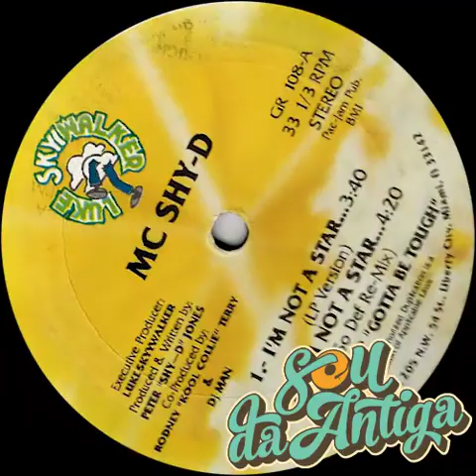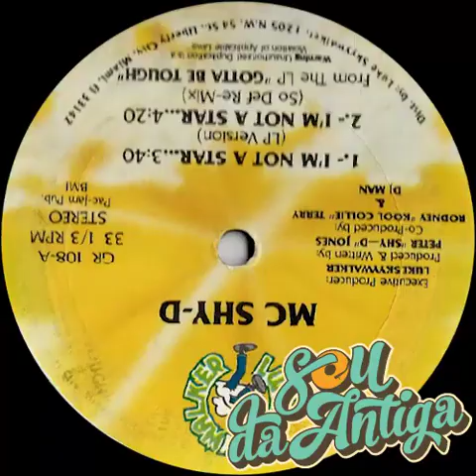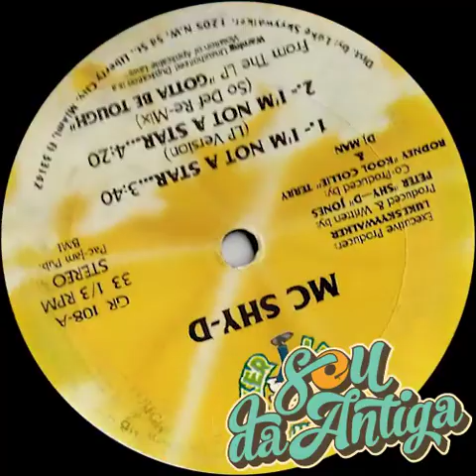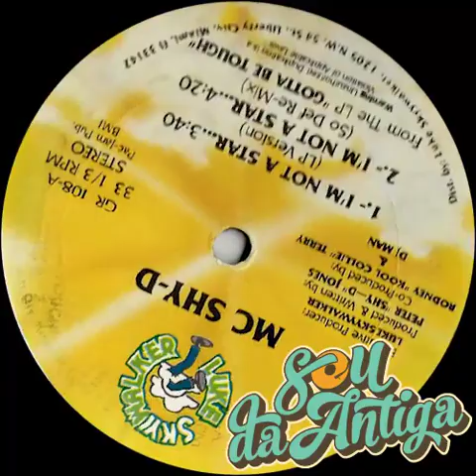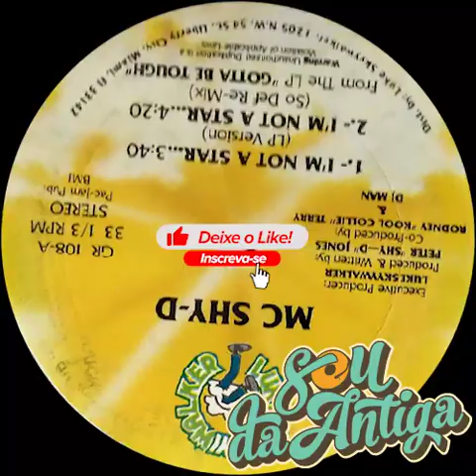🟠 Mc Shy-D - I'm Not A Star... (So Def Re-Mix Instrumental) 133 BPM *1987*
Label: Luke Skyywalker Records – GR 108
Format: Vinyl, 12", 33 ⅓ RPM
Country: US
Released: 1987
Genre: Electronic, Hip Hop
Style: Electro, Miami Bass

1 - Sincronizei os beats no BPM.
2 - Melhorei a qualidade do áudio e o volume de acordo com o LUFS do Youtube.
3 - Coloquei as TAGs e a capa de cada vinil.